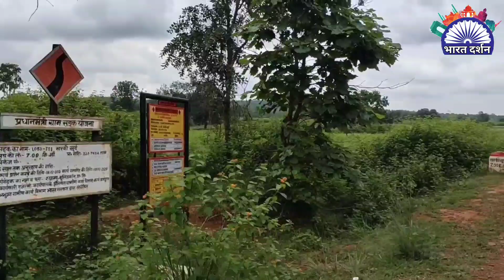कैमूर का Undiscovered चांद द्री वाटरफॉल | Chand dri Waterfall Kaimur | Kaimur Adventures Tour day 2